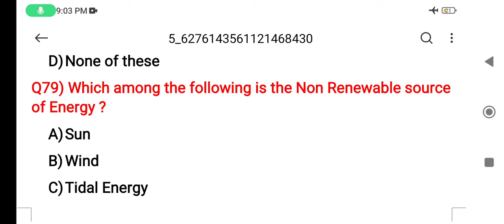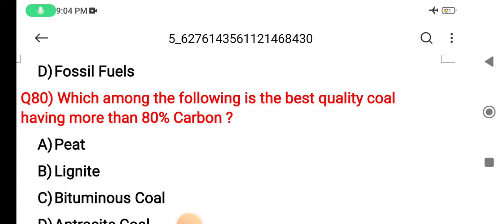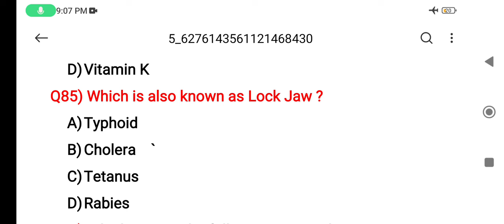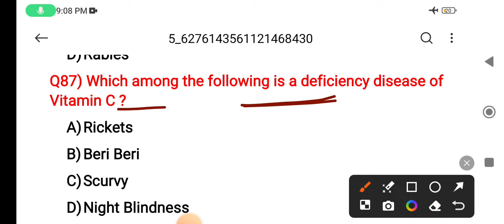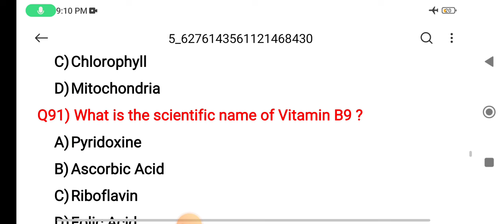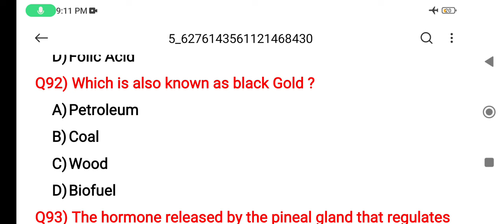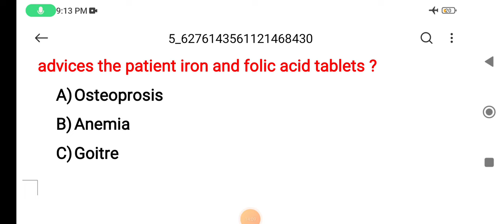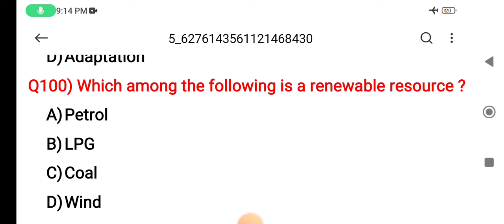JKSSB Female Supervisor Test : Day 04 || Science Best MCQ ✅ Expected & JKSSB Previous Year Questions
JKSSB Female Supervisor Test : Day 04 ||
Science MCQ Set

Prepare with confidence for the JKSSB exam! 📚✅ Dive into this comprehensive video packed with previous year's questions and vital multiple-choice questions (MCQs). Get ahead in your preparation journey by mastering key concepts and uncovering the patterns that matter most. Elevate your chances of success with this invaluable resource.

Content of the Video:

1. Jammu Kashmir competitive exams
2. Jammu Kashmir important MCQ
3. Important MCQ for  JKSSB Female Supervisor Exams
4. JKSSB science Important Questions
5. GK with special Reference to UT of J&K mcq
6. jksssb female supervisor objective questions
7. jkssb exam best mcq
8. JKSSB latest mcq
9. JKSSB wildlife Guard reasoning mcq
10. JKSSB forester English mcq
11. jKP previous year question paper
12. JKSSB Female Supervisor MCQ

**Links:**

**Additional points

- important mcq on heritage and culture for jkssb
- important mcq on j&k history
- Jkssb,art and culture jkssb mcq
- Jssb  2023 mcq practice session
- Art and culture of india jkssb mcq
- Art culture and heritage jkssb mcq
- Mcq on art and culture of india jkssb
- Gk with special Reference to UT of J&K
- mcqs on general knowledge with special reference to j&k
- mcqs on general knowledge with special reference to j and k
- Gk with special reference to j&k ut
- Gk with special reference to j&k mcq
- G k with special reference to j&k mcqs
- mcq on history of jammu and kashmir
- General knowledge with special reference to jammu and kashmir, jammu and kashmir